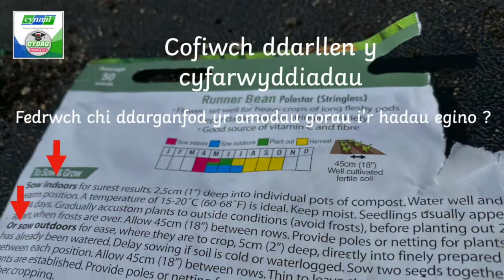Addysg : Project 'Tyfu'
Project Tyfu : Gwaith STEM gan gwmni CYNNAL a CYDAG Cynradd